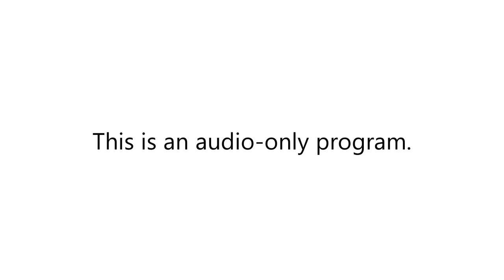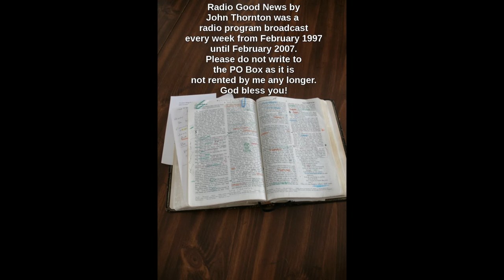15 July 2001 Radio Good News, #233 Do not bear false witness. No lying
In this episode of Radio Good News, #233, which aired on 15 July 2001, there is a reading of the Ten Commandments. The message on this show is about the commanding to not bear false witness. This means no lying. The music is by Soul Purpose.